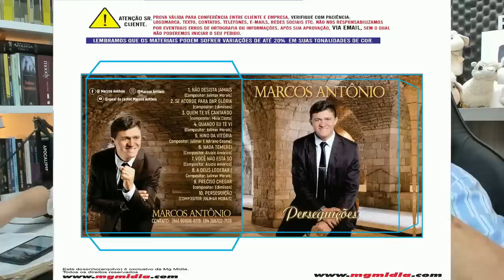MADRUGADA COM DEUS MENSAGENS AO SEU CORAÇÃO